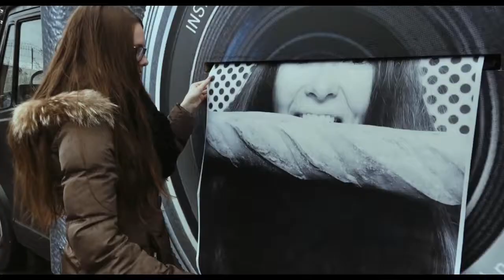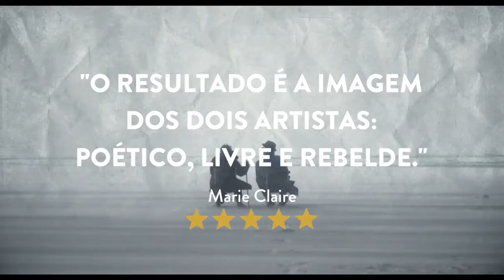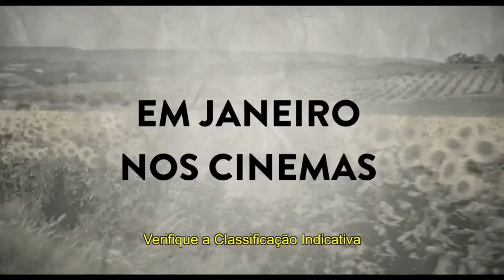Visages, Villages • Trailer legendado • Estreia 25/JAN